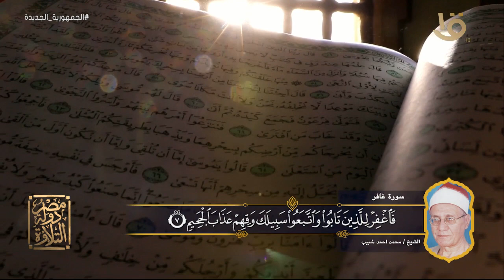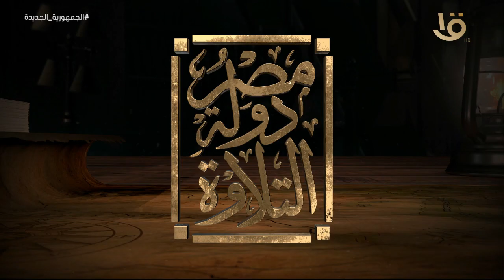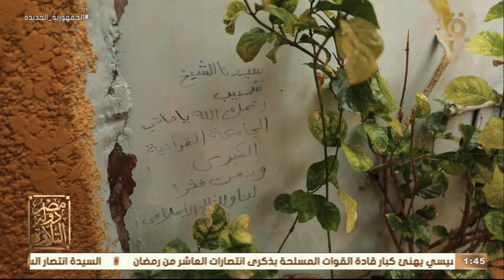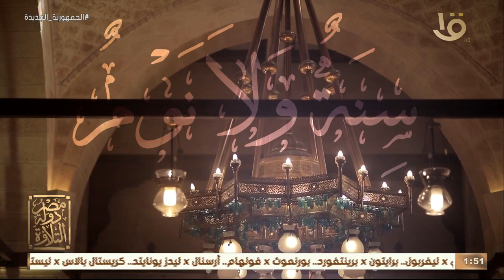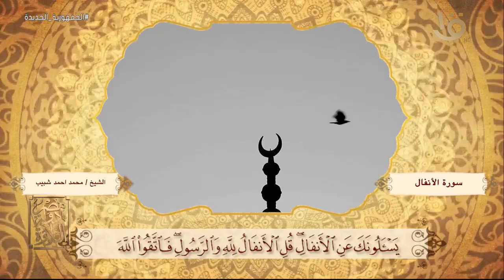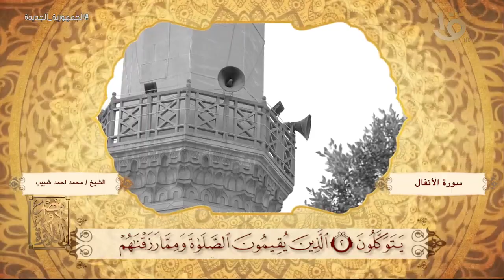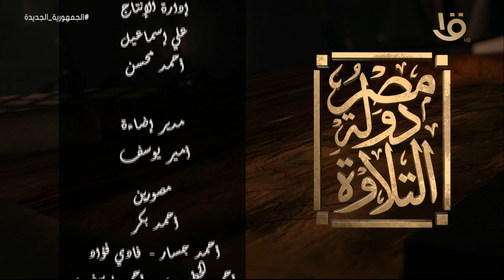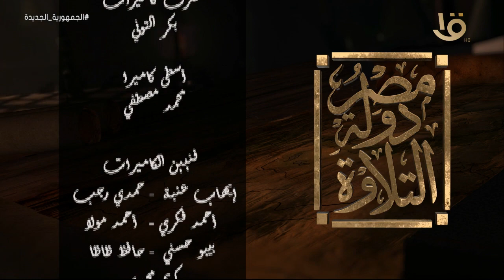مصر دولة التلاوة | “قارئ النصر” ..الشيخ محمد أحمد شبيب وحلقة 1-4-2023